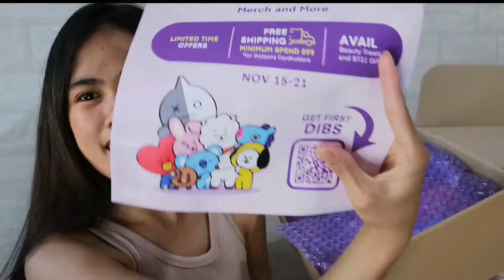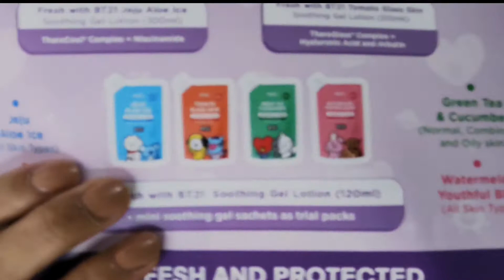MY FIRST BT21 COLLECTION UNBOXING! | FRESHXBT21 ❤️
Send some. ♡
Interested my workin' with me?
▷Facebook.com/AndreaGalang

My shop. ♡
▷ IG: mood.thrifting | spicy.studio | hump.in | spicystudiosnackbar